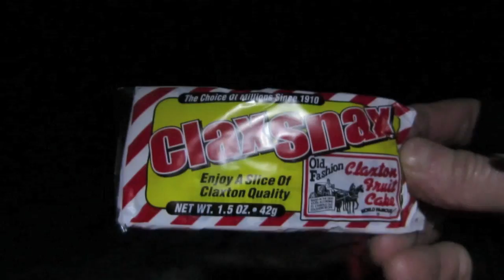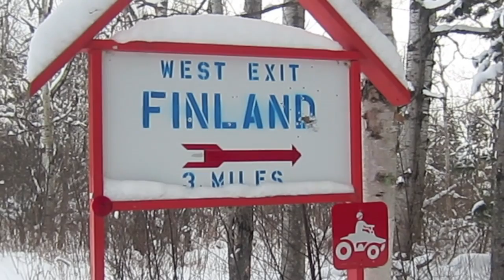Hanging Up in Finland, Minnesota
Hanging in Finland, MN last minute. fun times in the snowy cold.
Shug